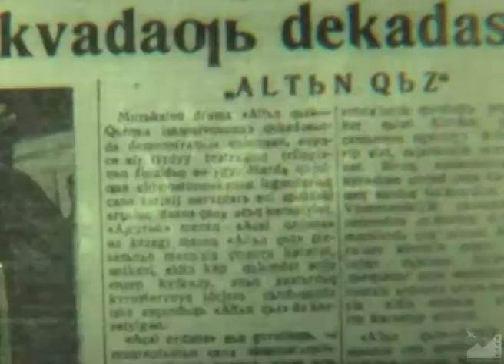Д/ф "Мыскал" (1989) реж: Лиля Турусбекова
МЫСКАЛ (1989)

Сценарийин жазган: Балбай Алагушев
Режиссер: Лиля Турусбекова
Оператор: Т. Мамбеталиев
Үн оператору: Рыспек Мамырканов
Редактор: Жыпара Садыкова
Директор: Динара Иманалиева